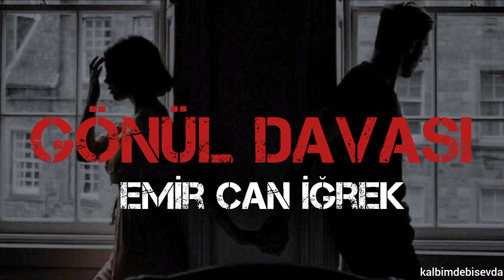Emir Can İğrek - Gönül Davası (speed up)